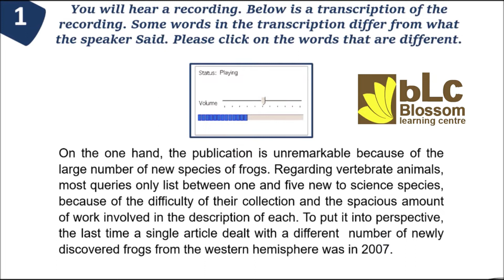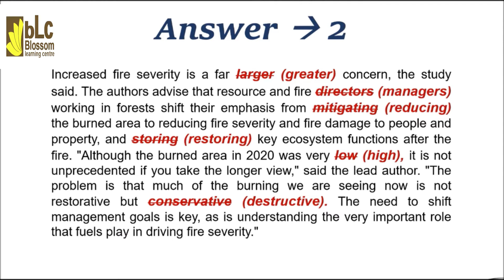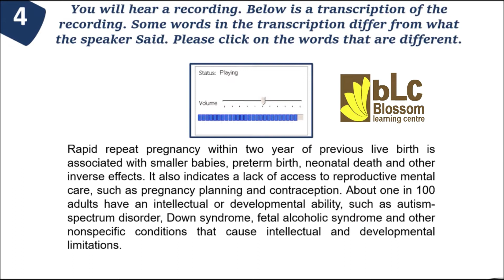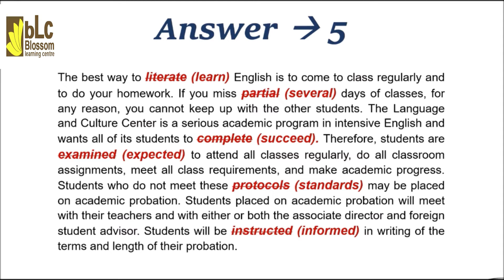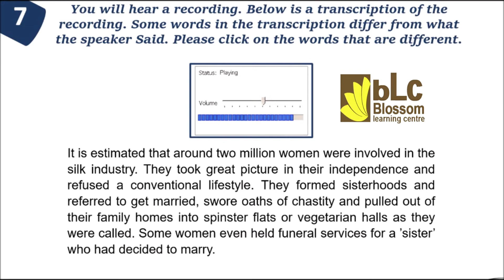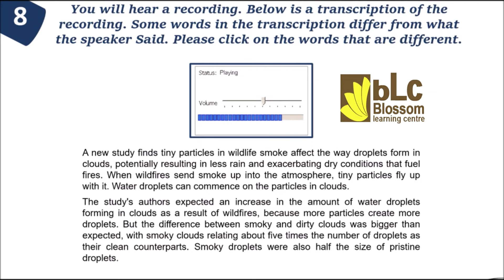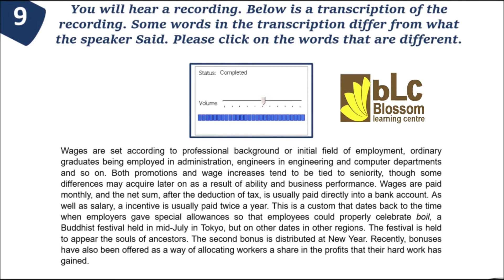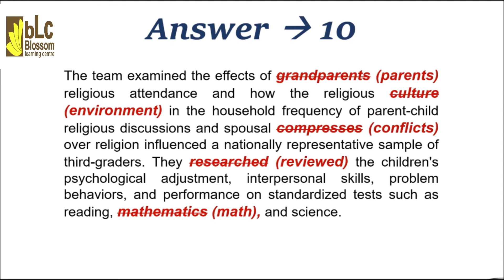PTE Listening Highlight Incorrect Word WITH ANSWERS ► ► May 2022 ll Blossom Learning Centre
Social Networks

foreign admission.
pte killer
pte score 90-95
Pte test
pte crack
Viren Zamba
Blossom Learning Centre